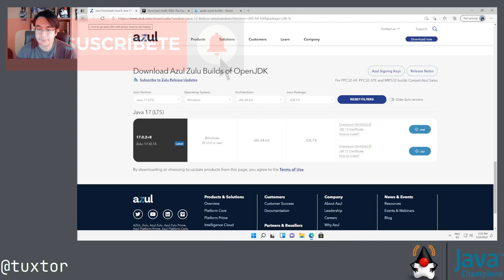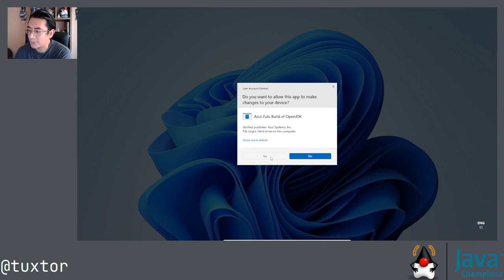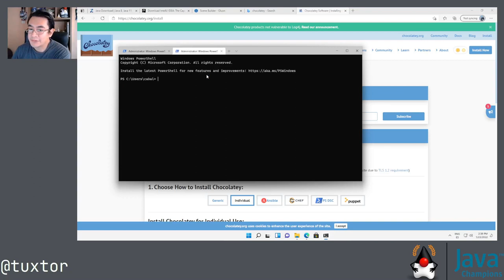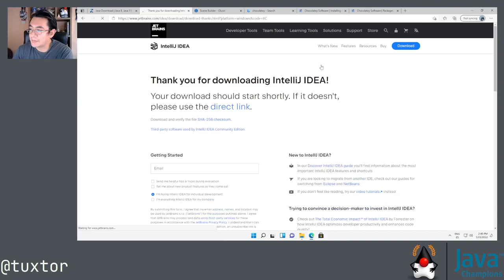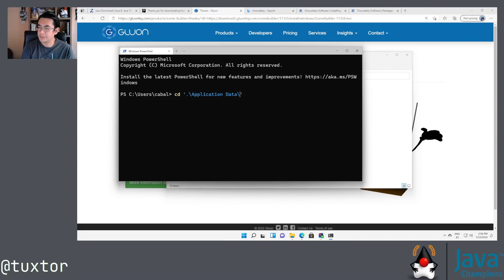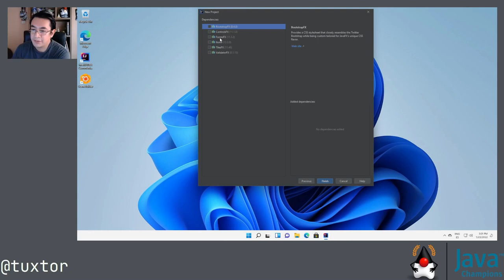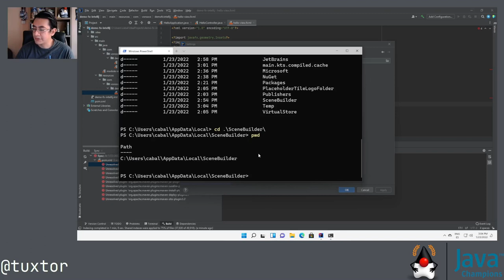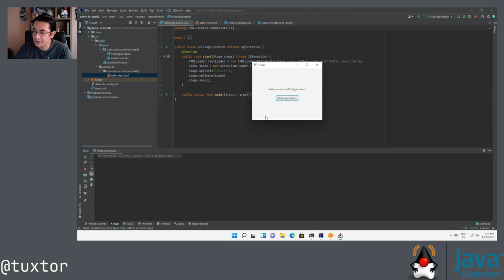Instalación Java 17, JavaFX, IntelliJ IDEA sobre Windows 11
Durante este tutorial exploraremos la instalación de Java 17 en Windows 11 para la programación de aplicaciones con Java FX.

Utilizaremos IntelliJ IDEA Community 2021.3.1 y lo integraremos a Scene Builder para la creación de interfaces graficas.

Índice:

00:00 - Inicio
00:26 - Instalación de Java 17 (Azul Zulu)
04:36 - Instalación de Maven
07:56 - Instalación de IntelliJ IDEA Community y JavaFX Scene Builder
13:20 - Creando un proyecto Java FX con IntelliJ IDEA y configurando Scene Builder dentro del IDE